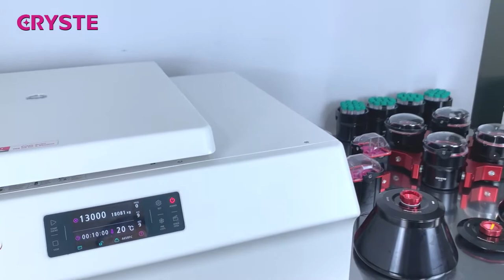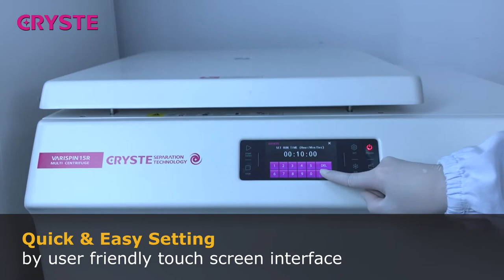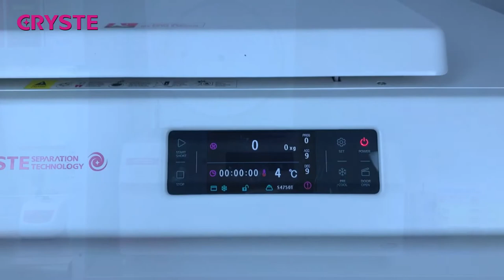[CRYSTE] VARISPIN 15R_ Multi centrifuge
{CRYSTE} MULTI centrifuge __VARISPIN 15R

 [Refrigerated multi purpose centrifuge with large capacity and a variety of rotor options ]

* Wide Range of Application
Various rotor options for multiple purposes in
different users

 *Refrigerator and Fast Cool Function
 Pre-cooling before use is available so that user can minimize
 the risk of degradation of thermal sensitive samples
4℃ at maximum speed is ensured.

 *Easy Touch Controller
  User-friendly 4.3” full color touch LCD controller
 All set points are visible at a glance and setting is easy.

 * Variety of Tubes Applicable
 Various sizes of tube are available from 0.2ml to750ml

* Biocontainment Rotor/Bucket Option
Option for handling hazardous materials, aerosol-tightness
is ensured through this option

+BS750 : SEALING BUCKET ( 3ml~750ml)
+EBS250 : SEALING BUCKET ( 3ml~250ml)

- Highly elastic seal to ensure biocontainment
- One-hand unloading of the biocontainment sealing bucket
- Autoclavable bucket and lid

*According to the standard IEC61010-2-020:2016,
Annex AA(dynamic microbiological test method for bioseals), CRYSTE provides safe and useful biocontainment options such as sealing bucket and lid, an aerosol-tightness angle rotor for its centrifuge.
Those options enable to prevent droplets and aerosols from escaping out of isolated  space of containers.

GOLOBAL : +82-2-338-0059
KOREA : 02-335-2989